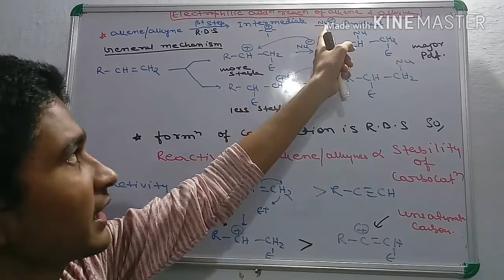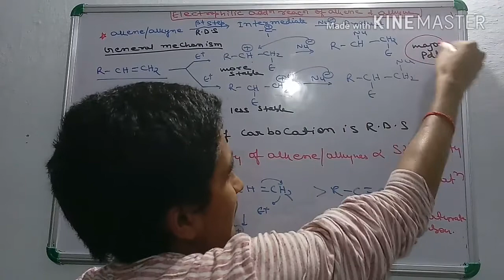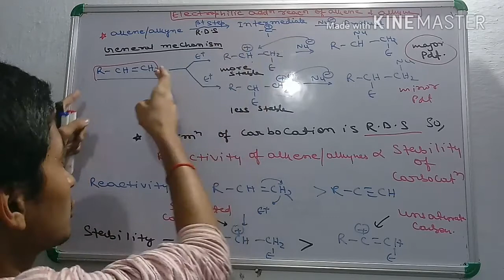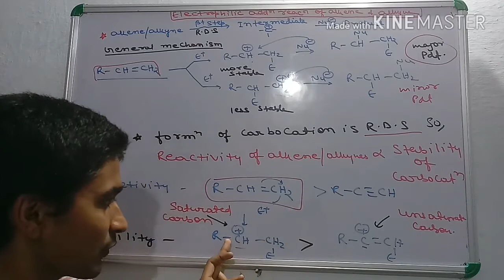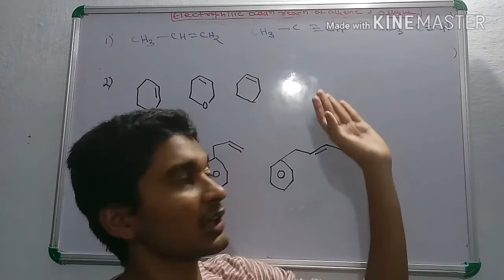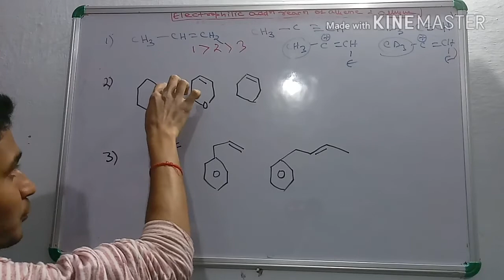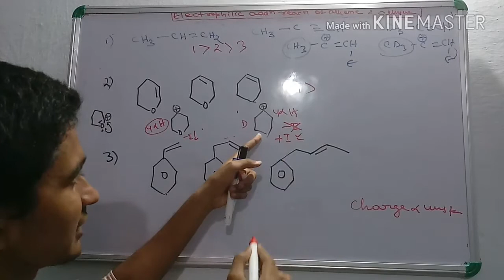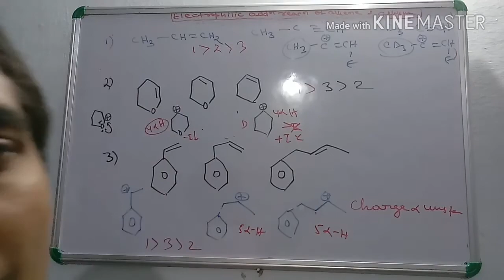ELECTROPHILIC ADDITION REÀCTION OF ALKENES AND ALKYNES BASIC MECHANISM PART1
Ashwini Kumar
MBBS 1st year student
IMS,BHU